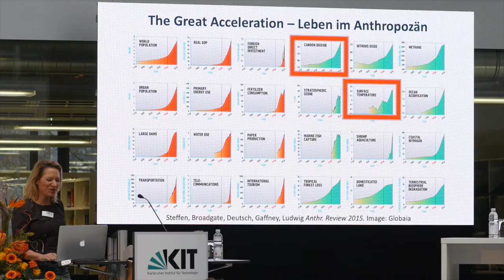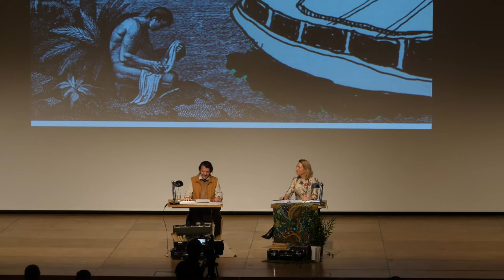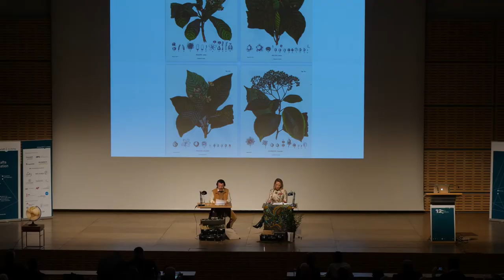Science Communication: Antje Boetius on the Transfer of Research to Public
Science is not supposed to be isolated from the public. This is the conviction of Hector Fellow Antje Boetius, Director of the Alfred Wegener Institute, Helmholtz Centre for Polar and Marine Research, and Professor of Geomicrobiology at the University of Bremen. She is therefore very much concerned with the question of how scientific results can be brought to the public in order to facilitate a dialogue.

To this end, Prof. Dr. Antje Boetius is also trying out new formats that combine art and science and make abstract data sets visually perceptible. In 2019, she was awarded the Federal Cross of Merit as an important voice for science with high credibility.

In this videoportrait series, Antje Boetius also talks on her research at AWI and her Societal Responsibility

Antje Boetius is member of the Hector Fellow Academy. The young science academy sees itself as an interdisciplinary network for cutting-edge research and it supports innovative research beyond the borders of institutes and fields of research. The Hector Fellow Academy paves the way for interdisciplinary projects between well renowned professors from the STEM-fields (Science, Technology, Engineering, and Mathematics) as well as Medicine and Psychology. Furthermore, the Hector Fellow Academy is committed to the promotion of young scientists. It offers funded PhD positions for ambitious young scientists, who will work on their self-developed research project for their graduation. Through the connection of excellent researchers from different fields of research, the Hector Fellow Academy provides new impulses for innovative projects, sociopolitical discourse and the solution of global challenges. At the same time, it strengthens Germany as a center for science.